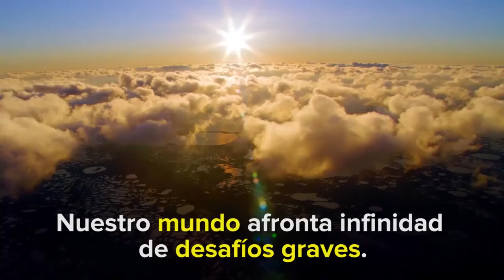Día Mundial de las Naciones Unidas 2017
En el Día Mundial de las Naciones Unidas , su Secretario General, António Guterres, tiene un mensaje para ti.